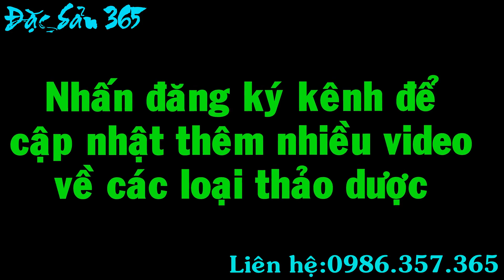SO SÁNH ĐỘ NGON CỦA SÂM DÂY NGỌC LINH VÀ ĐẲNG SÂM TÂY BẮC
Theo dõi fanpage của shop để cập nhật những loại thảo dược quý
Đặc sản 365 là địa chỉ uy tín chuyên sỉ lẻ đồ ngâm rượu thảo dược núi rừng với chất lượng số 1 giá thành cạnh tranh.
Địa chỉ :
- Cơ sở 1: Ngã 4 Y Na ( Cạnh Số 33 Âu Cơ ) - Khu Đô Thị Hòa Long - Phường Kinh Bắc - Tp Bắc Ninh